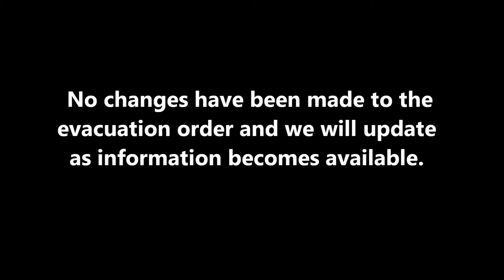GIANT LOUISIANA (22 ACRE) SINKHOLE UPDATE- JUNE 14, 2013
WHY IS THIS NOT BEING REPORTED IN THE NATIONAL NEWS???